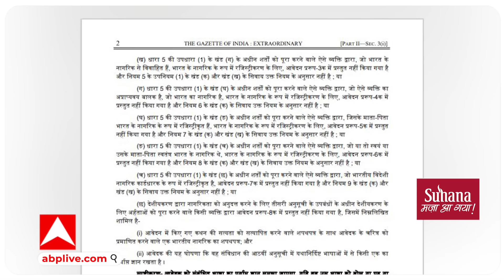CAA Law Breaking : नागरिकता संशोधन कानून लागू होने के बाद यहां पर भंयकर बवाल